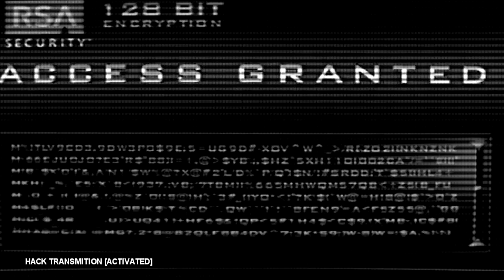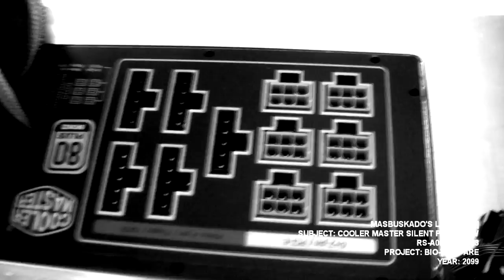Bio-Warfare099 [Cooler Master Silent Pro 1000w]